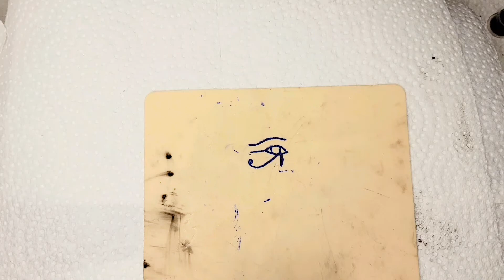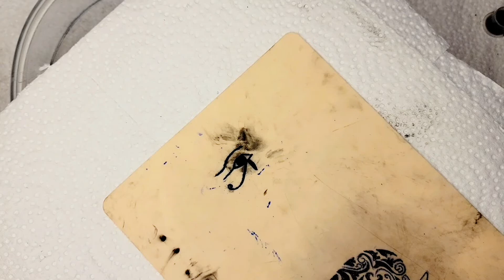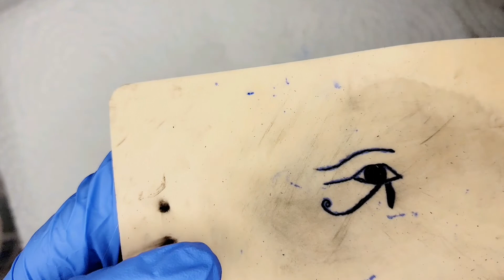Realtime Tiny Tattoo egypt ●○ Egyptian MINIMALIST Tattoo ●○ ROOKIE ARTIST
egypt tattoo Hey family! Just thought that since I took a vacation day today from work, I would do a quick tattoo for you! Love you guys!